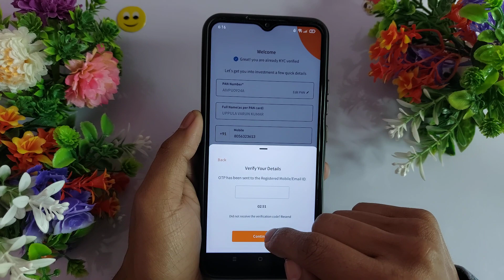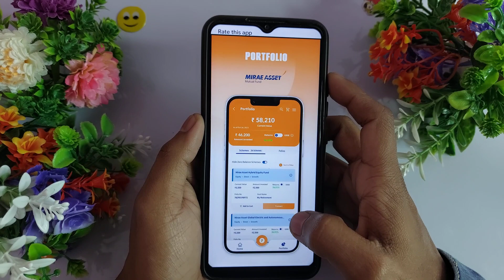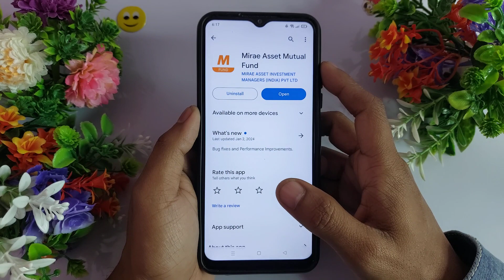Mirae Asset Mutual Fund Withdrawal - Mirae Asset Mutual Fund App - Mirae Asset Mutual Fund